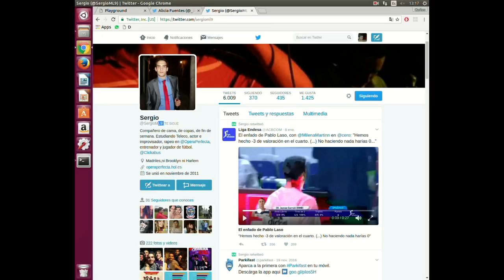Senpy plugin for gender discrimination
Senpy plugin for gender classification in Twitter based on celebrities and text analysis